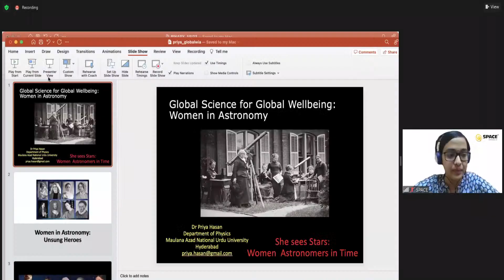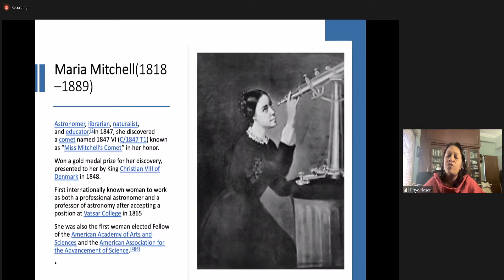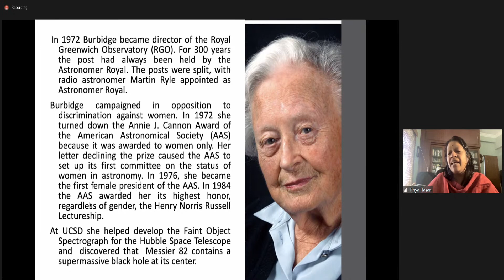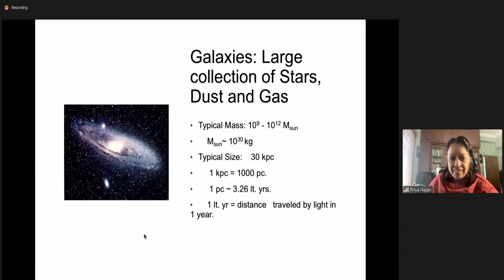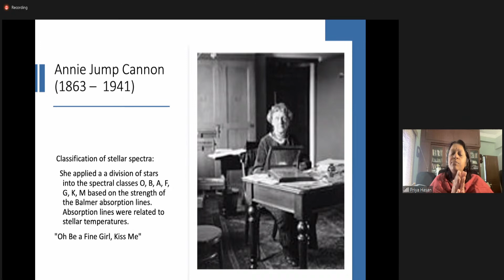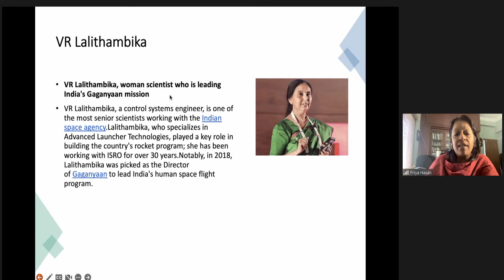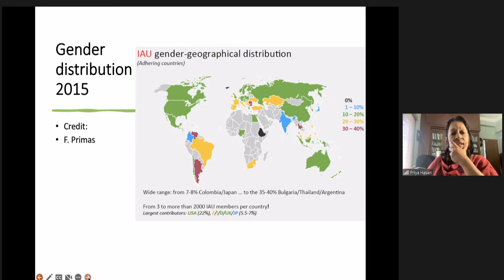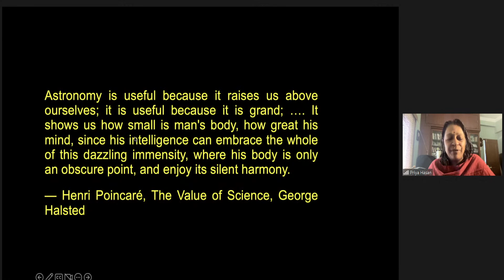National Science Day 2023_Global Science for Global well-being: Women in Astronomy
Interaction with Ms. Priya Hasan, Co-Chair of the Women in Astronomy WG- IAU, Asst Prof, Maulana Azad National Urdu University, Hyderabad, India, and member of the ISDT-TMT,  Thirty Meter Telescope. She was awarded the Women Scientist Award by DST in 2006. She has presented her work at various conferences in India, Europe, and the US and at the United Nations, Vienna. Her research interests are in observational astronomy, star formation, star clusters, and galaxies.

The interaction has been organized to celebrate the National Science Day 2023 which is celebrated every year all over India with great enthusiasm on February 28th to commemorate the discovery of the Raman Effect by the Indian physicist, Dr. Chandrasekhara Venkata Raman on the same day in the year 1928. To commemorate and honor this event, The National Council for Science and Technology Communication (NCSTC) in the year 1986 started celebrating this event. The theme for the year 2023 is Global Science for Global Well-being.

To know more about space and its various opportunities in a way like never before and wanted to join the community, then do visit learn.space-india.com and join iAstronomer.